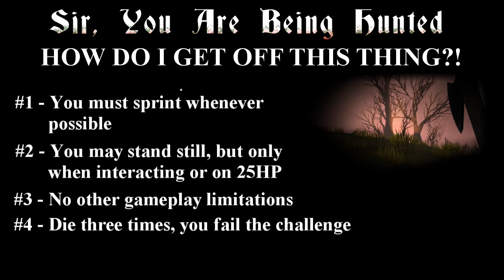Sir, You Are Being Hunted Challenges - Community Challenge: Sprint Only!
Unusual challenges fly around forums often. Interestingly, Jonny often comes up with some of his own. If you think you've got what it takes to carry out these challenges, go for it, but let us know how it goes!